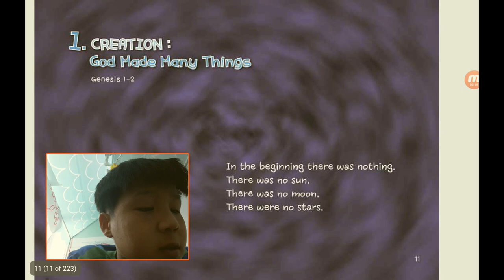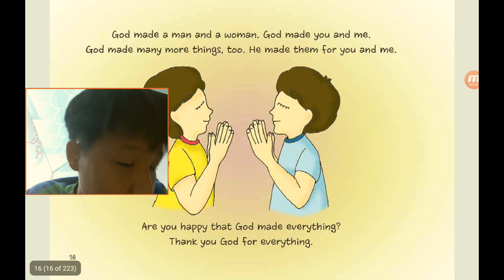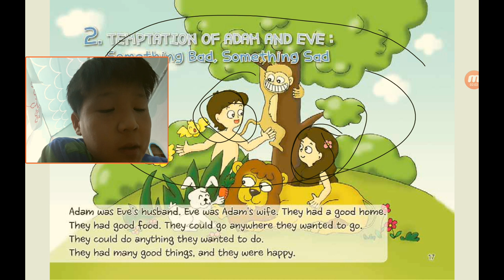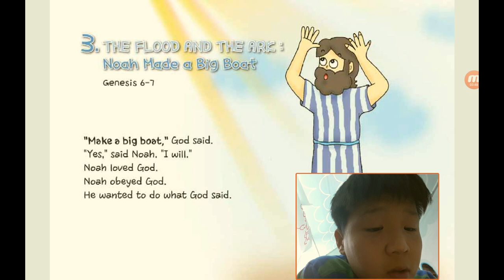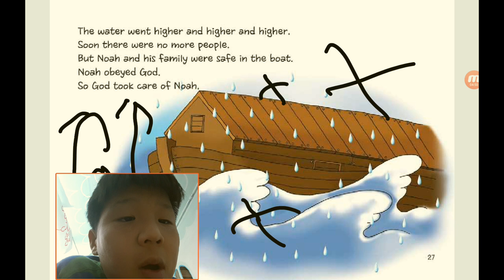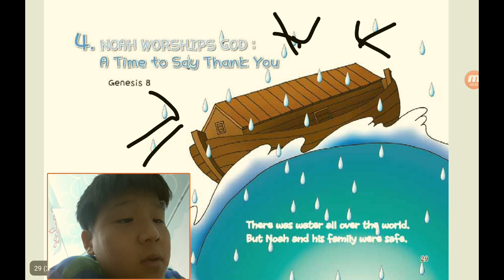‹Kids›Soo：원더풀스토리, 20211029 (1) Creation about God made many things in Genesis 1